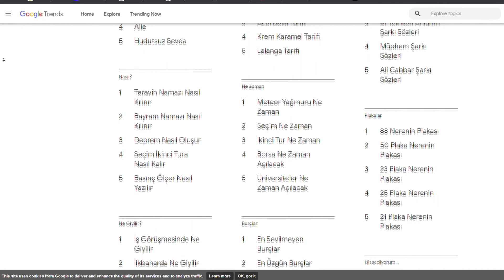GOOGLE, YILIN EN ÇOK ARANAN KELİMELER LİSTESİNİ PAYLAŞTI- 23 NERENİN PLAKASI’ ARAMASI